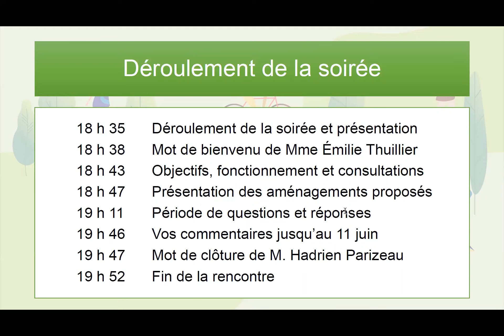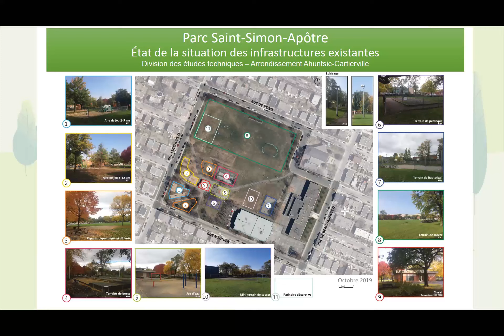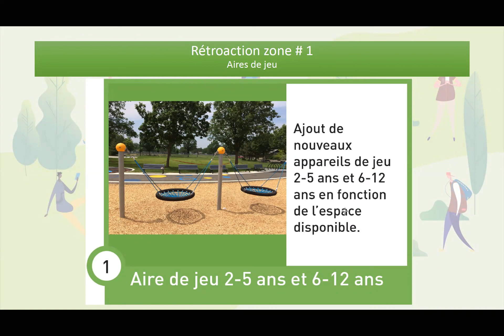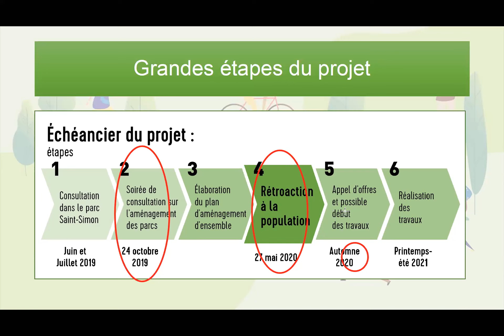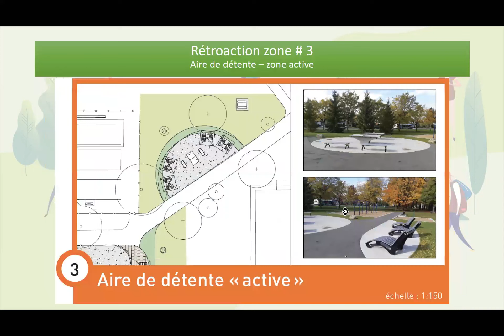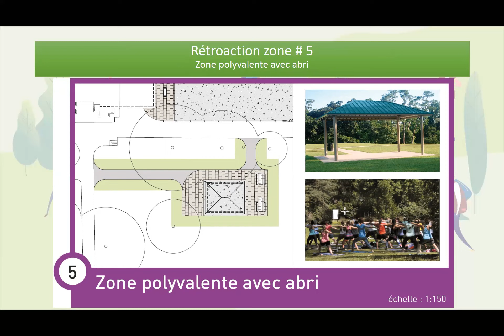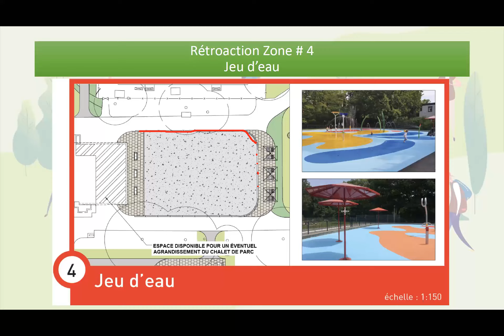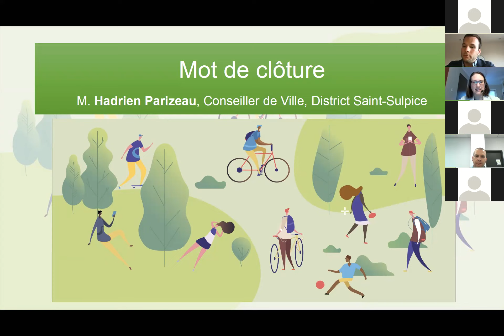Parc Saint-Simon-Apôtre - Webinaire du 27 mai 2020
Webinaire réalisé pour le la rétroaction du parc Saint-Simon-Apôtre.